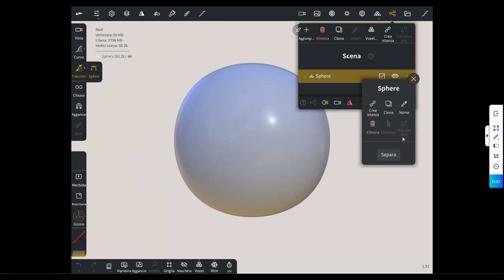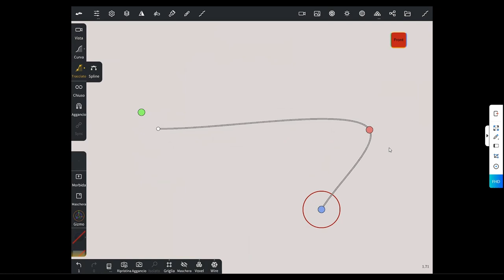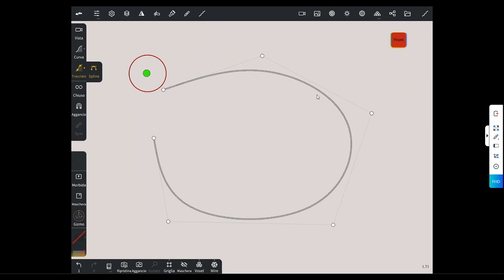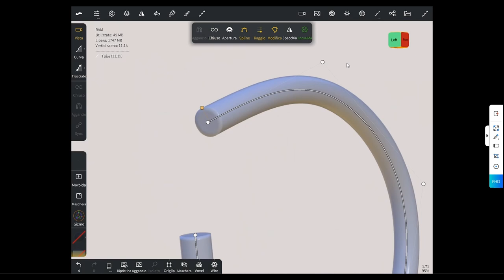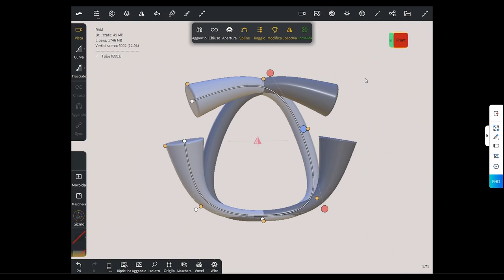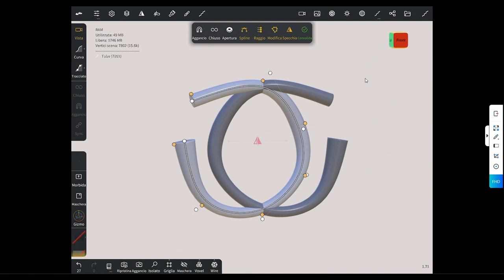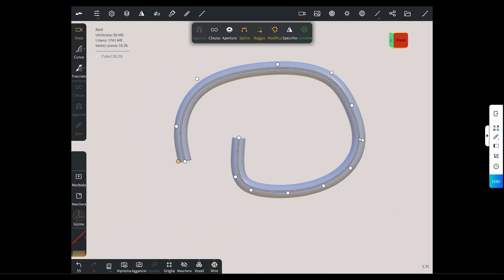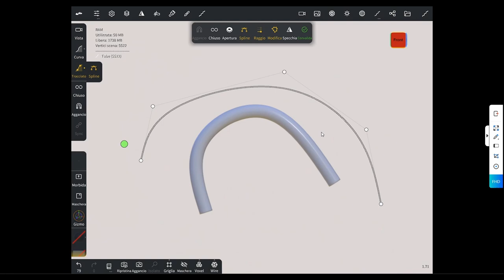Nomad Sculpt tutorial_curve e tracciati_versione 1.8_pro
Ciao vediamo come creare curve e tracciati in Nomad Sculpt, l'app di scultura mobile più utilizzata.
E' semplice, impariamo i comandi, dare la forma, chiudere e aprire.
La versione di NS che utilizzo in questo video è 1.8 - nella nuova versione 1.9 ci sono diversi comandi. Per questo farò un video di aggiornamento ma nella base non varia di molto.

PS; questo tutorial non è sponsorizzato in alcun modo da Nomad Sculpt

Per scaricare la app, Android o IOS

Utilizzo di penna grafica.

Condivisione schermo da pc: app LetsView livello pro con full HD.

Seguite il canale per ulteriori aggiornamenti.
Contenuti originali - sottotitoli disponibili